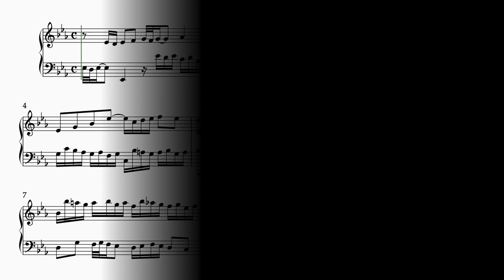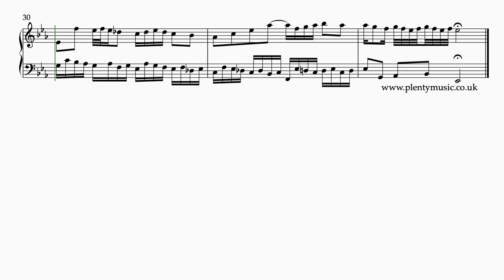Bach J. S. | Invention 5 BWV 776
J.S.Bach’s Invention No. 5 BWV 776 in Eb is a dynamic and lively movement featuring patterns and shapes that have a strong unifying element. The sheetmusicvideo plays back at 100 quarter note (crotchet) beats per minute

In the sheet music video score, which keyboard players may wish to refer to on the PlentyMusic YouTube channel the ornaments have been written out in full to clarify how they should be played. In this energetic and lively invention the lower mordent is a particular features.

The Bach Inventions are generally intermediate level movements when played on a keyboard instrument. As for many of the inventions it is possibly a good idea to play the first two bars (possibly 4 bars) until they are known thoroughly before progressing to the rest of the movement.

The inventions provide excellent opportunities for musicians to improve and develop a secure keyboard technique.

Suggested fingering in this invention is frequently based on the direction in which the hands are moving particularly relevant for this movement because both hands are busy.

An engaging and dynamic performance piece that needs to played at around 88 - 100 quarter note or crotchet beats to the minute.

Sequence is quite an evident compositional process in this invention

Remember that music needs to be performed slowly before it can be performed quickly.

The last bar has been edited to represent current performance practice.

On a piano or weighted keyboard there is an opportunity to distribute the weight between the hands to give prominence to the entries of thematic material. Keyboard players will find it rewarding to listen to performances of this invention on streaming platforms to get a sense of the importance of this aspect of piano playing.

A plain score is attached to the edited music score available as a pdf download from the PlentyMusic website.